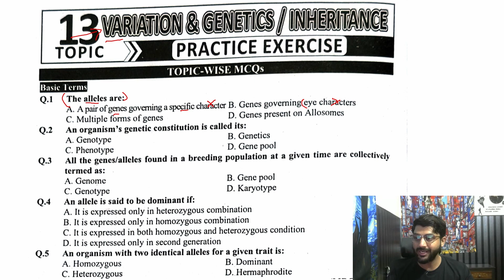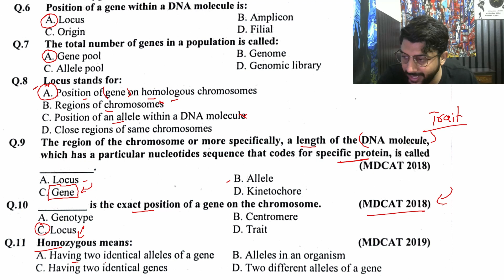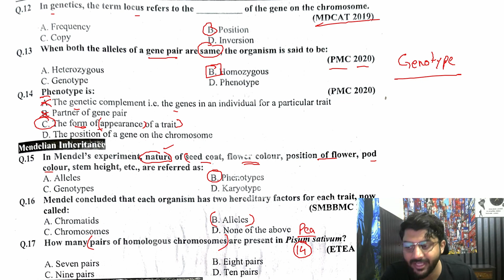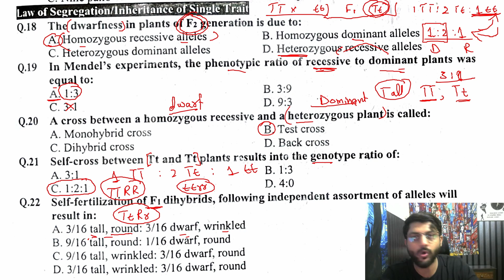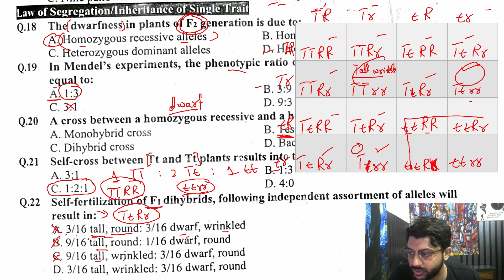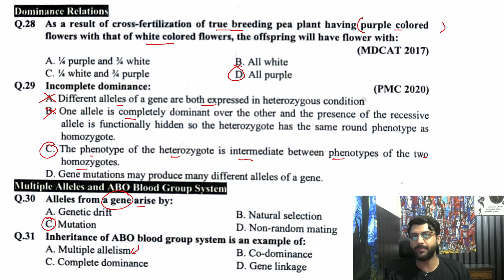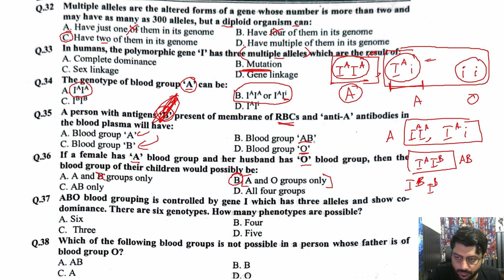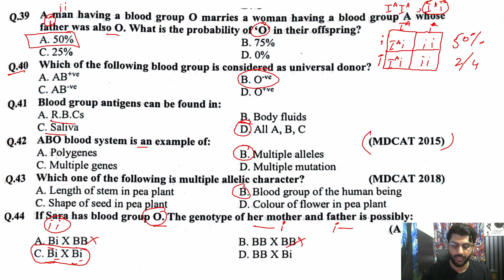Variation and Genetics Part 1 | KIPS Academy MDCAT MCQs Practice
in this video, I have explained the first part of Variation and Genetics according to pmc MDCAT syllabus. Do leave a comment about any suggestions that you might have for me.
Also come hang out with me on following socials to stay up-to-date with my future uploads.